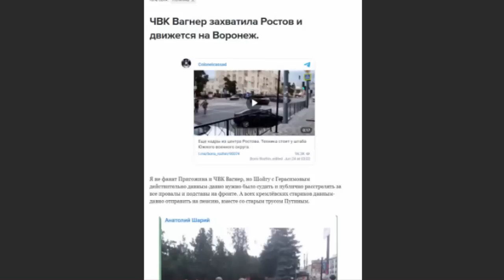Пригожин идёт на Москву!? Зачем и почему?